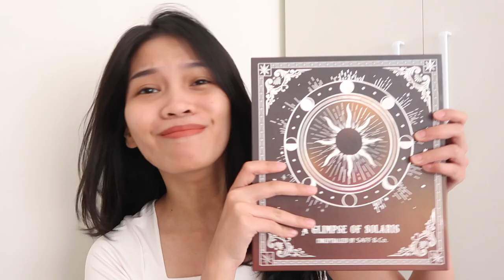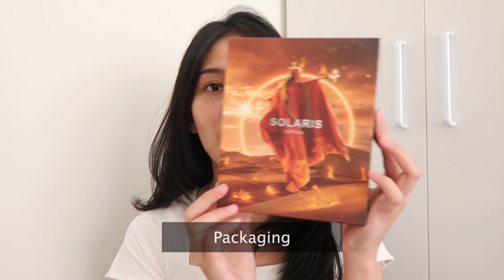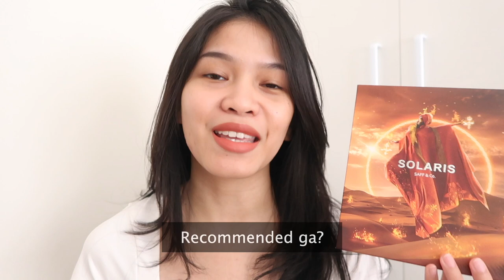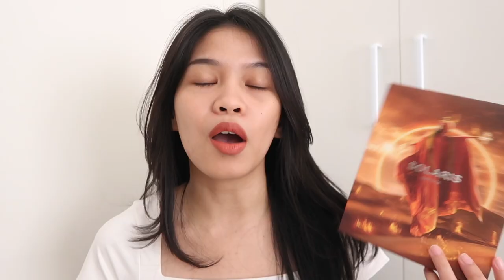SAFF N CO SOLARIS REVIEW Ratu Adellya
//timestamps//
00:00 teaser
00:26 intro00:57 overall experience with saff n co
01:12 3 kata untuk SOLARIS
01:21 packaging
01:27 top, middle notes & dry-down
01:42 for him/her?
02:05 vibes?
02:48 tahan berapa lama?
03:02 cocok buat kado?
03:48 recommended ga?

//equipments//
- lighting : matahari (no filter, no additional lighting)
- app : imovie